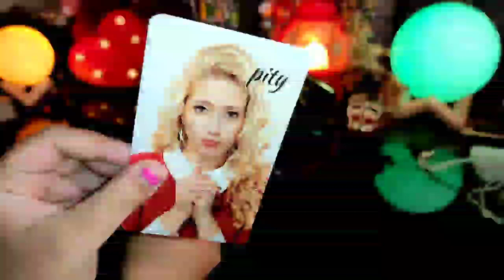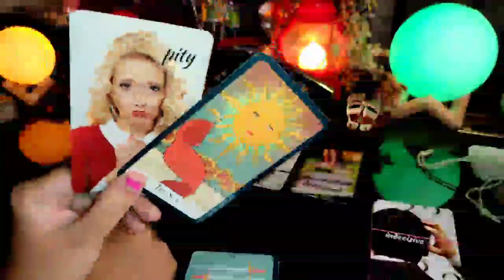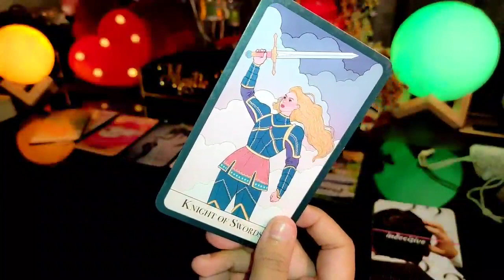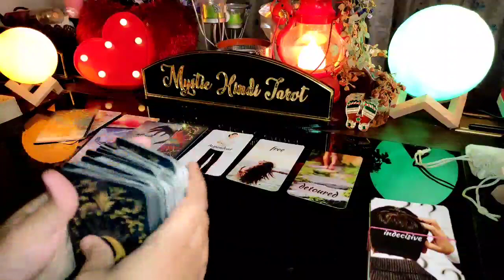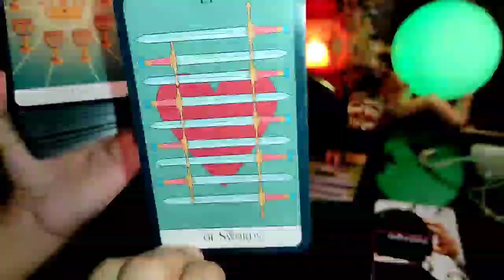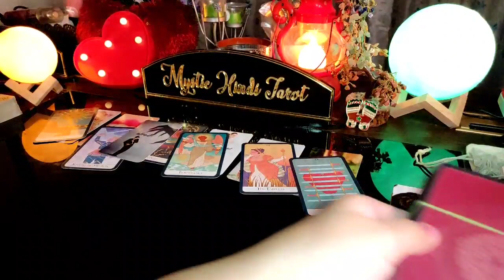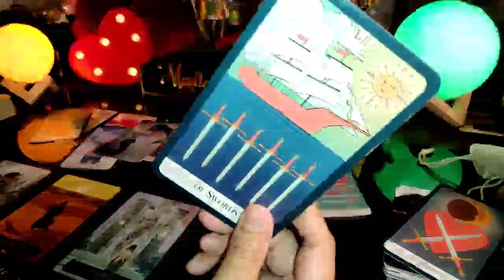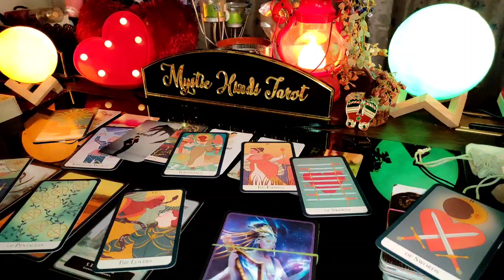💕 UNKI DEEP FEELINGS AUR EMOTIONS- HIS/HER CURRENT FEELINGS- CANDLE WAX HINDI TAROT READING TIMELESS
💕 UNKI TRUE DEEP FEELINGS AUR EMOTIONS- HIS/HER CURRENT FEELINGS- CANDLE WAX HINDI TAROT READING TODAY TIMELESS NEW